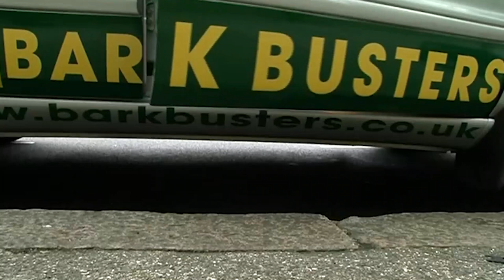Can You Train A Dog To Be A Ring Bearer? | Don't Tell The Bride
When Katie and Darnell met it was love at first sight, their courtship blossomed and they had two daughters. Keen to make an honest woman out of her, Darnell popped the question, but with two extra mouths to feed wedding plans were soon put on the back burner.

They are now given 12,000 pounds towards their big day, but the catch is that they have agreed, in the presence of a lawyer, that Darnell must organise the whole wedding on his own. They will have absolutely no contact with each other and Katie won't know a single thing about the wedding until the big day three weeks later.

Can Darnell deliver Katie's dream day without female assistance and will he hit the three-week deadline? Will he put his bride off before she even gets to the altar or can he give Katie a day that she will never forget? Keep an eye out for best man Marvin, also known as MC Romeo from So Solid Crew!